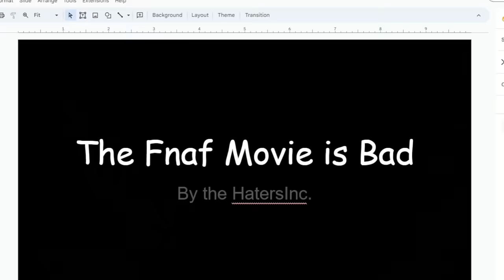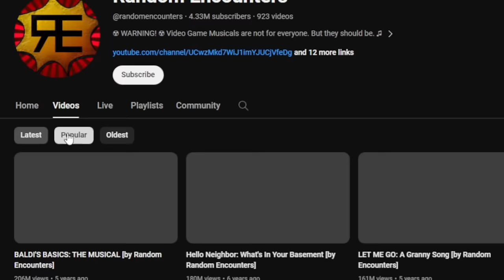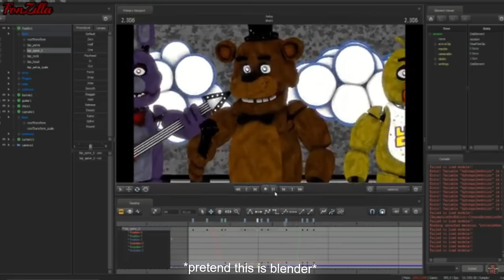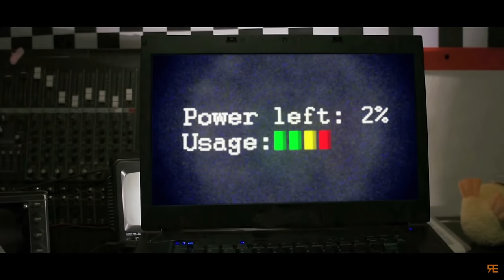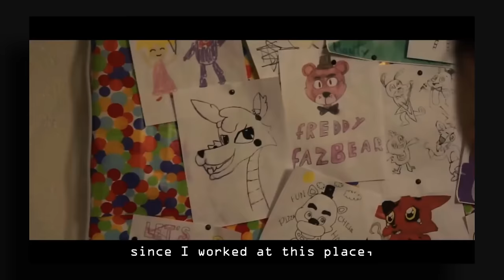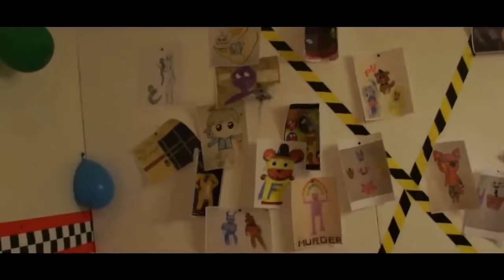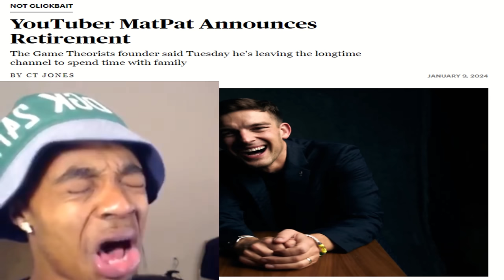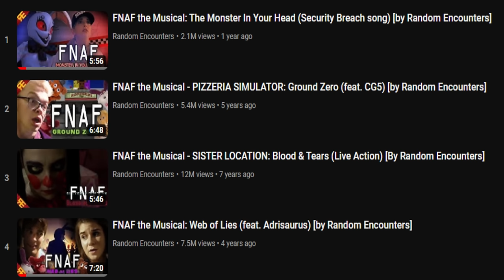The Fnaf movie EVERYONE forgot about...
Another one of my Schrodinger's videos, because this is simultaneously the worst and best video I've made yet. But despite my personal grievances, I put a lot of work into this. The reason it took so long is because I had to remake the entire first quarter of it sorry...

For @keezyBear

Chapters:
Intro 00:00 - 2:04
Mandatory Yapping 2:05 - 6:17
The musical 6:17 - 23:15
Tier list 23:15 - 25:39